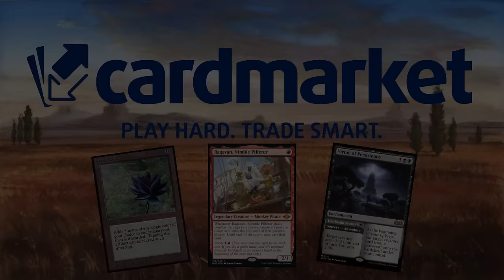El mazo más INFRAVALORADO. Gruul Counters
¡DIRECTOS!